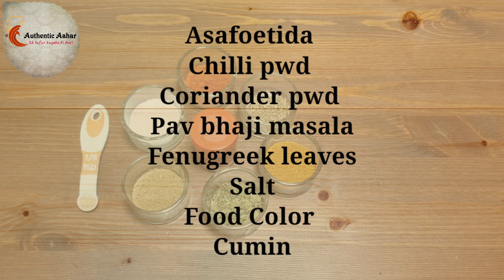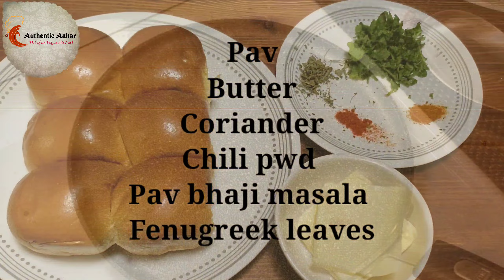Mumbai Street Style Pav bhaji | Bhaji Pav Recipe in Hindi | Easiest Pav Bhaji Recipe| Street Food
Pav bhaji is a fast food dish that origins from Maharashtra.
 It consists of a thick vegetable curry served with a soft Pav.
 It is famous for its buttery flavor. And you can prepare in minutes

Pav Bhaji Masala - 3 tsp
carrot - 2
Capsicum - 1 large
Onion - 2 large
Kashmiri Red Chili - 1 tsp
Red Color - 1 pinch
Lemon- 1/2

Try this recipe at home and let me know how it turned out for you.